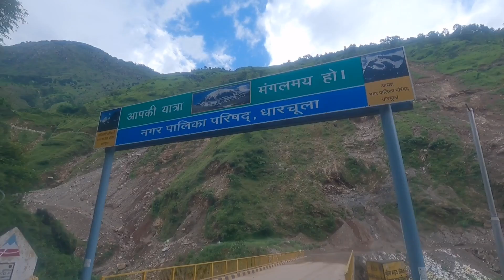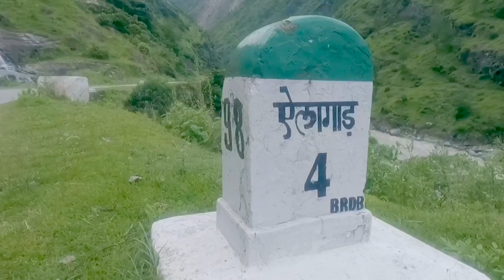Dharchula 10 water fall during monsoon 😍 heaven on earth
Me and my brother veeru went to explore the beauty of Mother Nature during the monsoon

AND THANK FOR VISITING MY CHANNEL